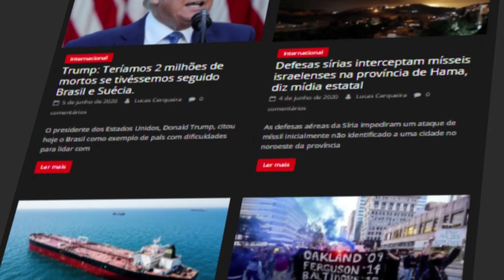URGENTE: Argentina reforça a fronteira com o Paraguai após " ameaça terrorista"